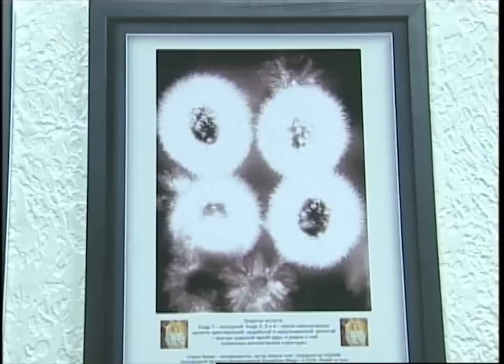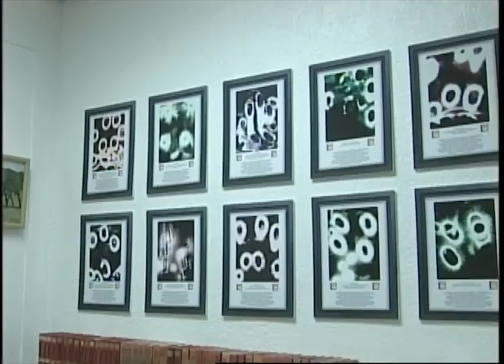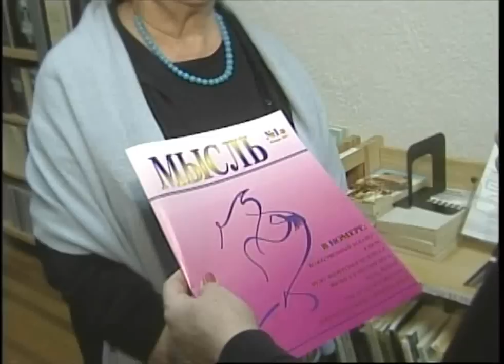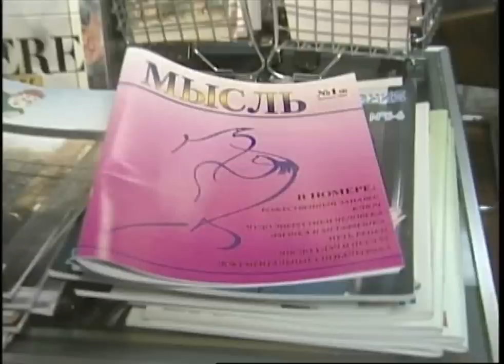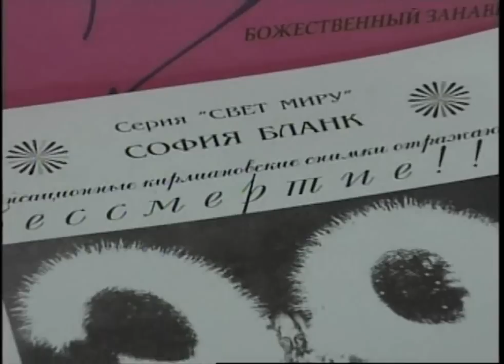Sofia Blank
София Бланк -- исследователь, автор восьми книг, координатор НДЭАМ - Ноосферной Духовно-Экологической Ассамблеи Мира -- в США. Живёт в Нью-Йорке с 1995-го года, руководит НИЦ фирмы «New Vision-21».
    Исследования невидимых физическим зрением излучений, полей, световых образований ,а также сущностей и структур ведутся на кирлиановской фотосистеме, модифицированной инженером-конструктором Виктором Микиртумовым проживающим в Нью-Йорке с 1995-го года.
    Съёмка объектов осуществляется в высоковольтном низкоамперном разряде. Кирлиановские снимки, полученные Софией Бланк в процессе исследований, представлены  в  музеях Ростова, Краснодара и Нижнего Новгорода. В 2005-м году снимки выставлялись в русском павильоне на Всемирной Выставке в г. Нагойя (Япония) и в одной из галлерей Праги.

   Sophyia Blank's research, represented in many books and in this present volume, reveals a world of unseen electro-informational links between different objects of  "the geological envelope of our planet, populated by transformers translating cosmic energy into its other forms"